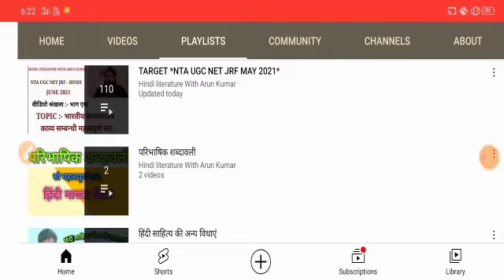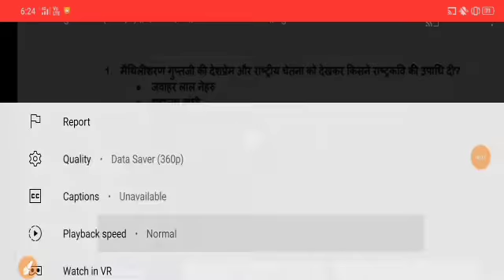हिंदी परीक्षाओं के लिए महत्वपूर्ण MCQ'S वीडियो || HINDI LECTURER, DSSSB & UGC NET HINDI